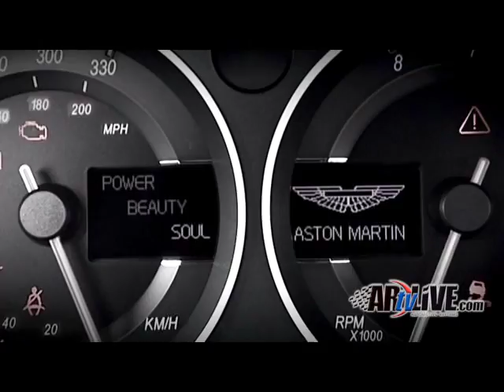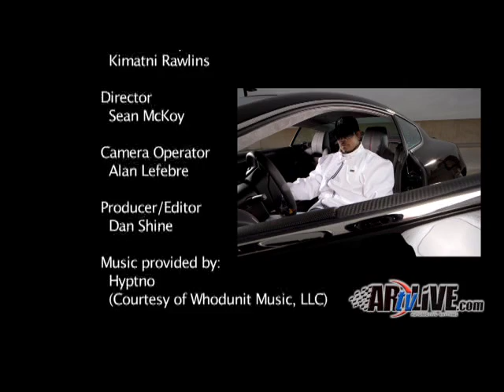Aston Martin DBS: A New Prerequisite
A masterpiece has been created. But not by the descendents of Picasso. The 2009 Aston Martin DBS has been declassified until recently when a few top agents were dispatched to Dallas, Texas to experience the luxury sports car's wrath.